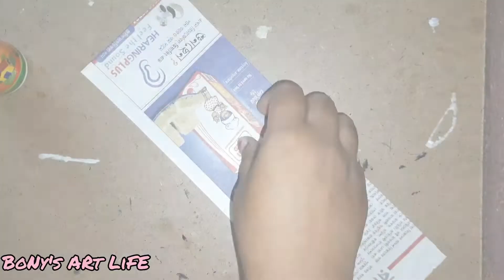Easy wall hanging/Newspaper wall hanging/